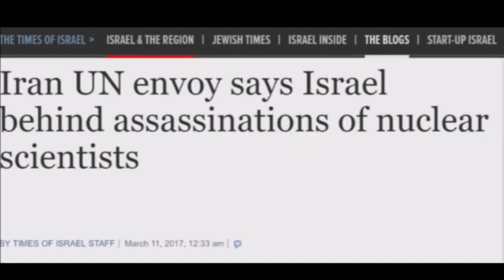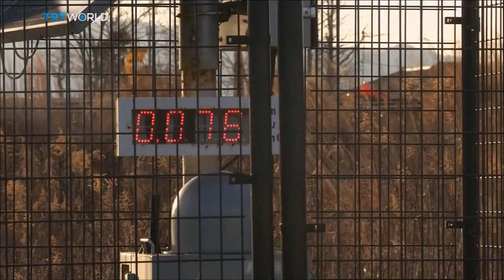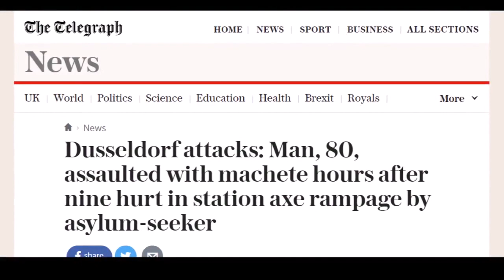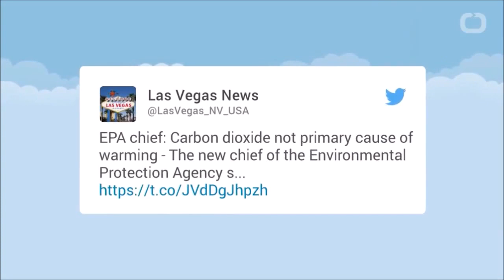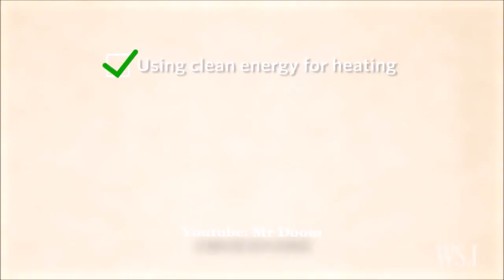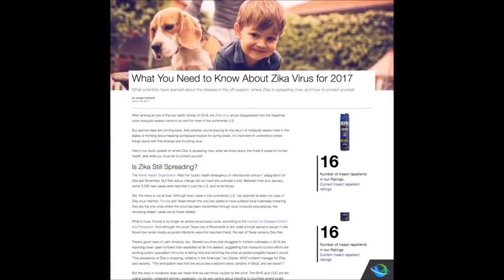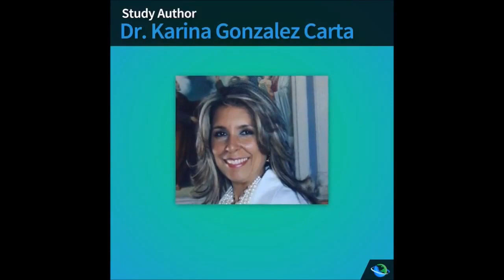Mr Doom's End Times Report & Current Events (Mar 11, 2017) #66